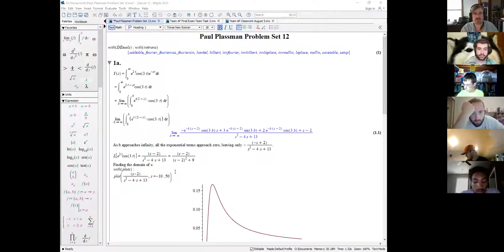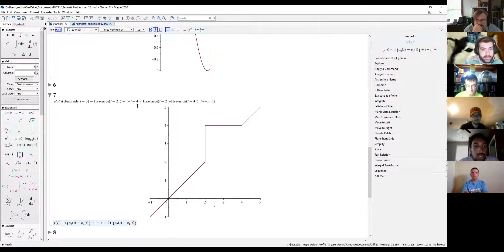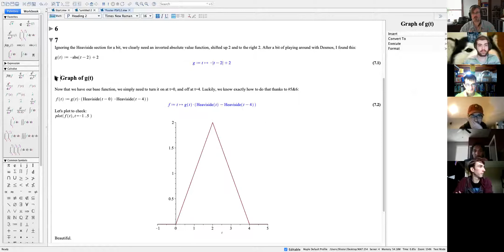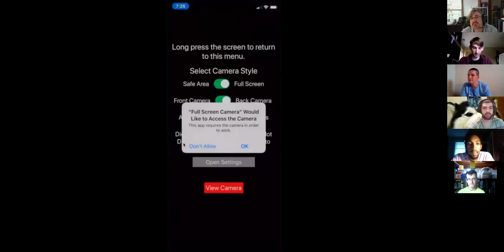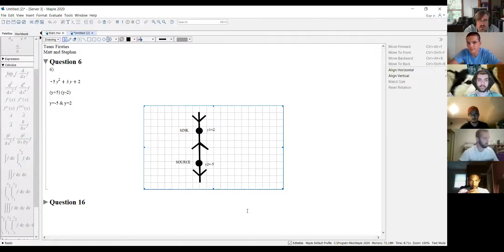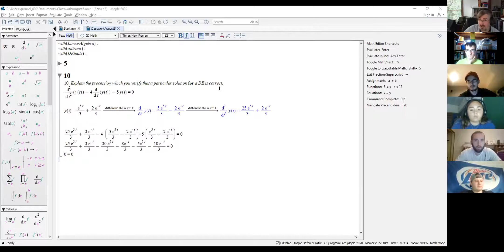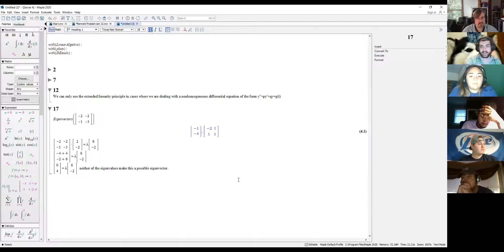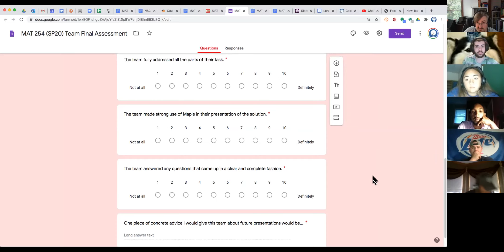MAT 254 (SP20) 5 August Session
Class session video from Wednesday, 5 August, 2020